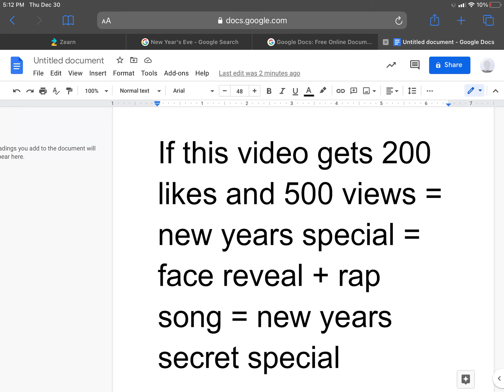If this video gets 200 likes and 5000 views = ???